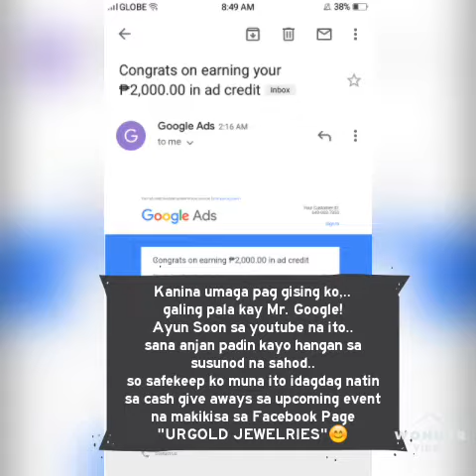Ayun Nag Earn na din perstaym! Tara watch po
Link po namin FREE Lang Po ito.

 (Place Orders here)

Cash Give aways tayo sa Unang Sahod (Sana Ma Hit! )
-Admin
URGold Jewelries